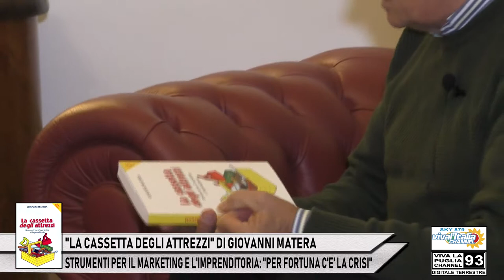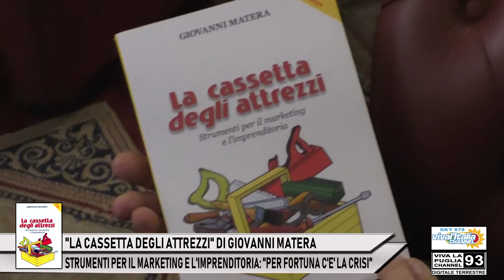4 - "LA CASSETTA DEGLI ATTREZZI" DI GIOVANNI MATERA: “PER FORTUNA C’E’ LA CRISI”